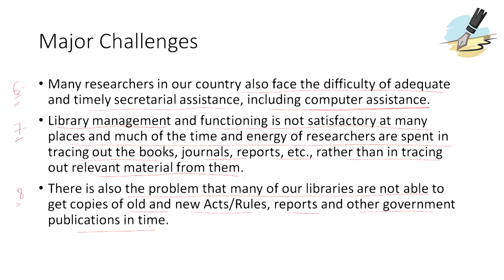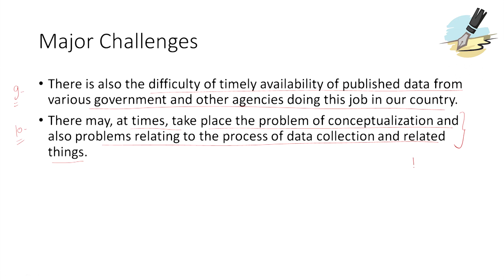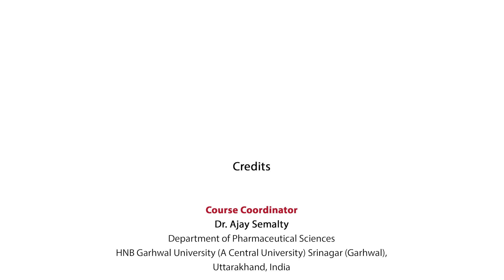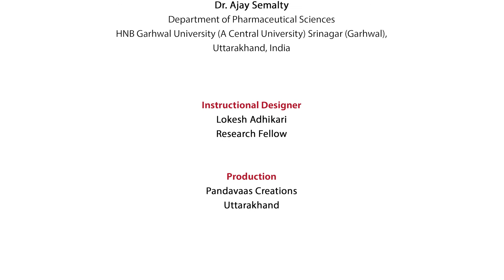Academic Writing Challenges in Indian Research and Writing Part 2